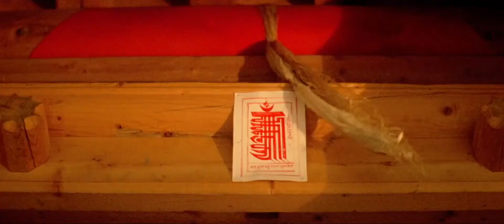El ladrón de caballos - Dao ma zei (The Horse Thief) (1986) Full HD - Tian Zhuangzhuang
País. China
Género
Drama | Pobreza. Caballos
Sinopsis
Norbu, un pobre montañés, se ve obligado a robar un caballo para mantener a su familia. Cuando se descubre que él ha sido el responsable, le expulsan de la tribu en la que convive, librándole de esta forma de cortarle las manos. Su intención de enmendarse y no recaer se ve frustrada ante el nacimiento de otro hijo, lo cual le lleva de nuevo a delinquir...